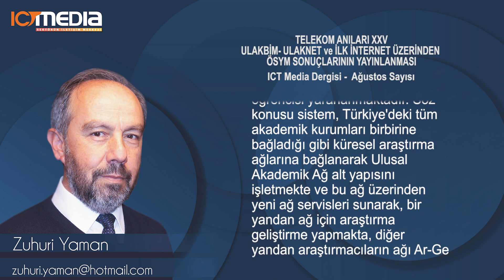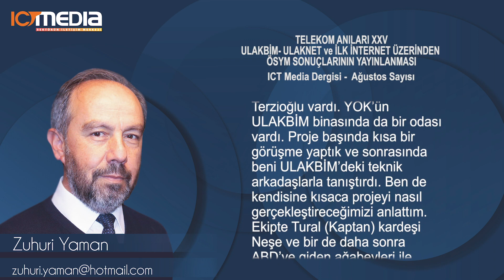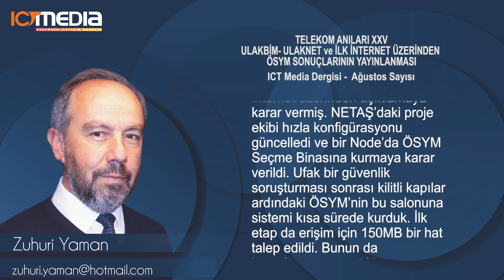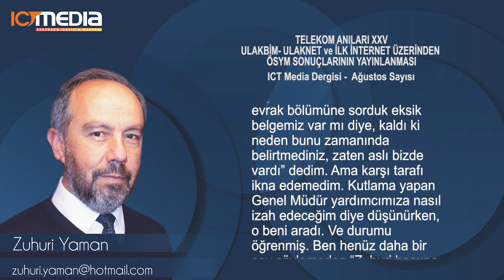Zuhuri Yaman - ICT Media Dergisi Ağustos 2023 Yazısı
Ulusal Akademik Ağ’ın kurulması ihalesini NETAŞ olarak biz aldık. O zamanki direktörümüz olan Refik Bey İstanbul’a çağırdı ve bu ağı kurup kuramayacağımı sordu. Ben de kurabileceğimi söyledim. Refik bey, odasından ayrılırken “Bak Zuhuri oradakiler diğer kurumlar gibi değil, konu hakkında bilgi sahibi olduklarını unutma!” diyerek bir de uyarı yaptı.